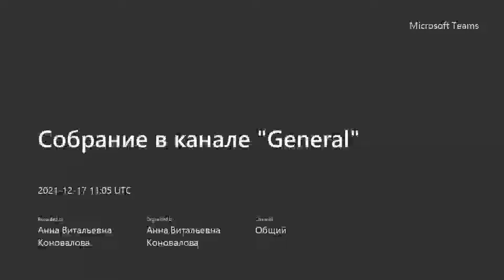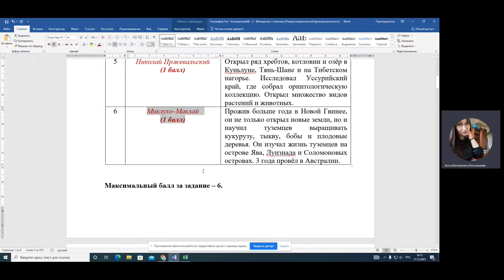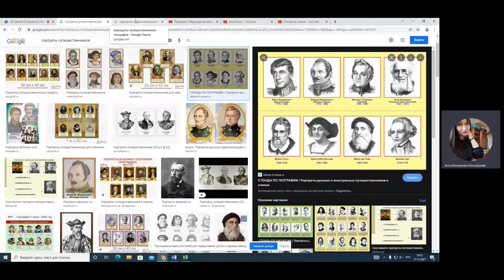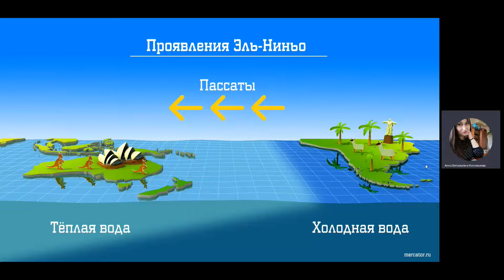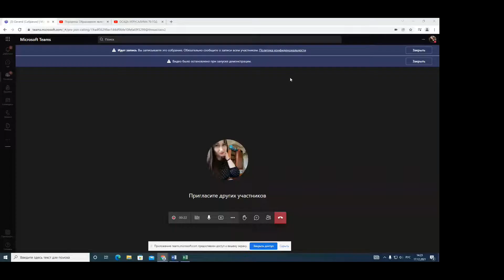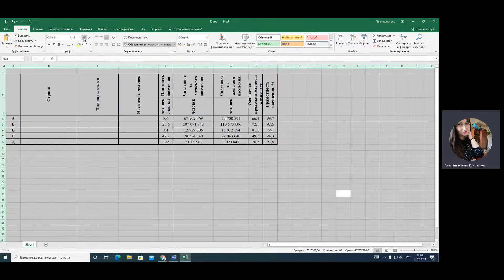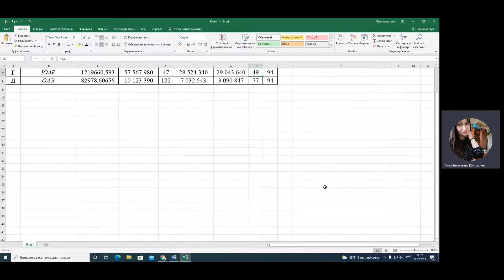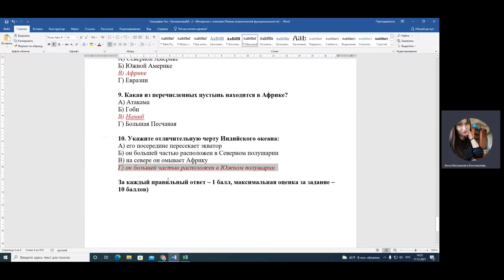Видео обзор географии по теме 2, 7 класс